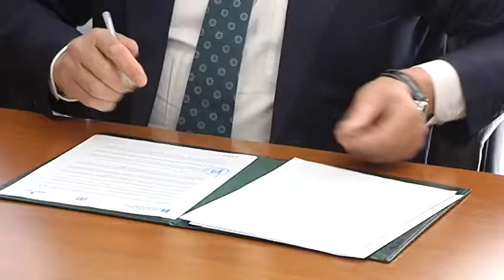20190107 MAmbSanx 0R